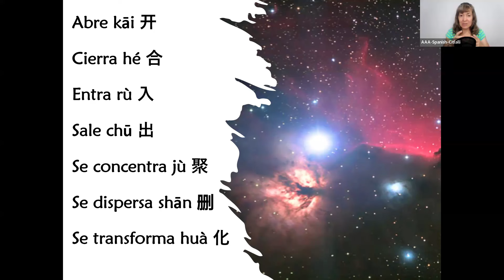66 practica: los movimientos del qi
¡Bienvenidos!